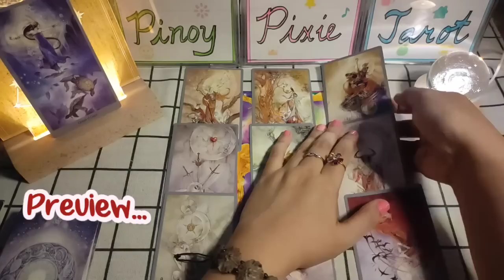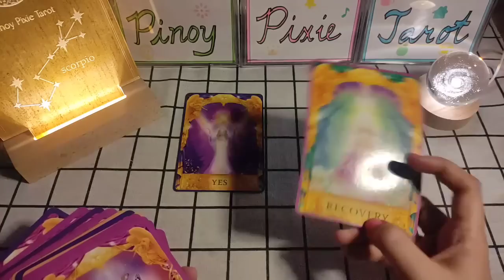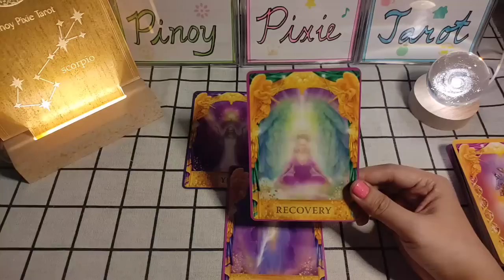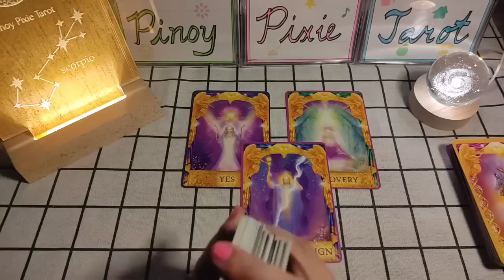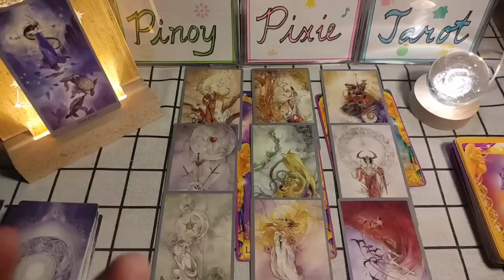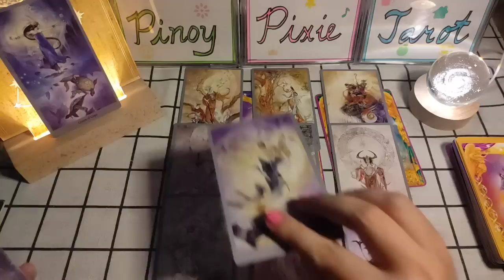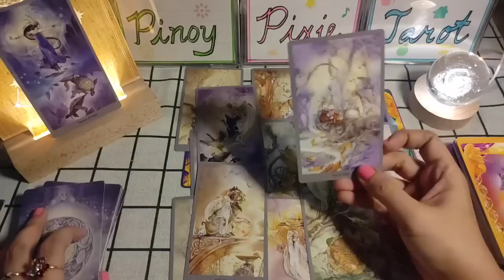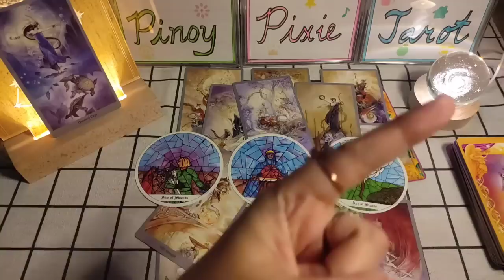Scorpio - LUPAYPAY NA PERO GUMAGAPANG PA RIN! 💪🏻 - AUGUST 2023 - Monthly Tagalog Tarot Reading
Tagalog Tarot Reading / Kapalaran / Horoscope para sa Scorpio!

Hi mga ka-pixie, eto ang monthly tarot reading para sa Scorpio ngayong AUGUST 2023. Eto ay para sa inyong kabuhayan, pera o trabaho at lovelife. Eto ay general reading lamang, pwedeng mag-resonate o hindi. Ang ibang readings ay maaaaring may negative message. Kung ayaw niong makarinig ng negative reading ay wag panoorin ang video.

pinoy horoscope
tagalog horoscope
kapalaran 2023
horoscope 2023